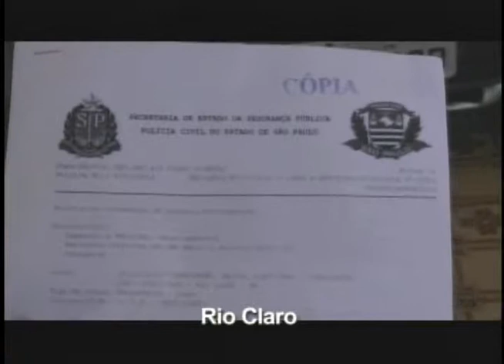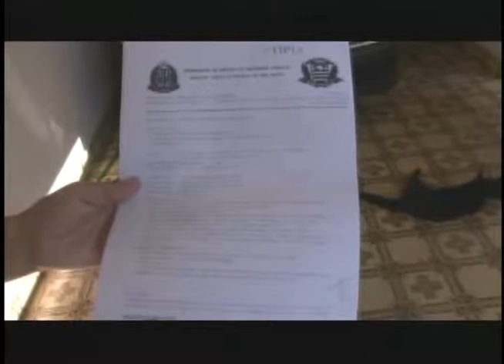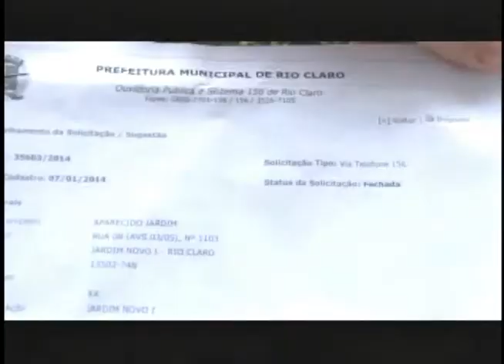Ação Imediata 14/03/14 (2ºBloco)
Mulher registra boletim de ocorrência após encontrar gatos envenenados em seu quintal no bairro Consolação.
Buracos na Avenida 1 do Jardim Novo 1 causam transtorno há anos.
Árvores são retiradas próximo a Avenida 29 para implantação de nova rotatória.